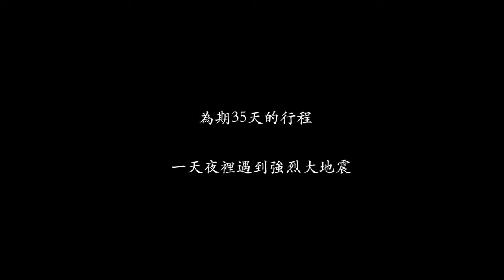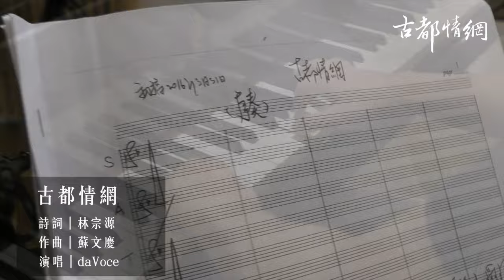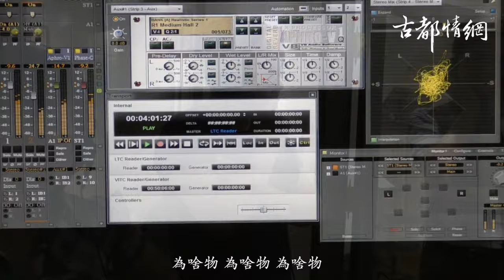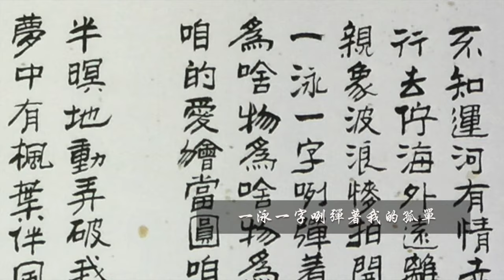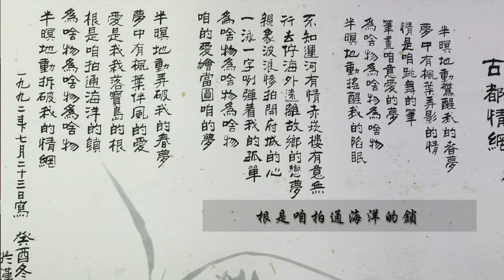《古都情網》詩：林宗源／曲：蘇文慶／演唱：daVoce源音組合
【古都情網：樂曲緣起】

林宗源先生，被稱為「台語詩之父」，
也是致力推動台灣文學的先驅。

2016年年初，
因為籌辦「陳澄波畫作與音樂的對話」音樂會，
我們來到林宗源先生的台南家中。
一場因緣際會，認識了這位對台灣土地傾注熱愛的「宗源阿伯」，
他為我們朗誦了一首，他非常喜愛的作品－「古都情網」，
那充滿情感的聲線，炙熱的心靈，深深觸動著我們。

鄭翠蘋老師將這首詩帶回台北，交給了蘇文慶老師為它譜曲，
以樂來從文，將這篇台語詩做了淋漓盡致的發揮。

2016年9月1日，
daVoce源音組合進入錄音室，為這首詩樂錄音，
以平易近人的語調，親切的旋律，唱出另外一種「古都情網」的風情。
謹以此曲，來獻給我們所敬愛的宗源阿伯！

訪談者：（依影片順序）
鄭翠蘋
蘇文慶
高雅芳
陳立栢

特別感謝：
財團法人陳澄波文化基金會
卡斯藝術文化有限公司

詩詞：林宗源
作曲：蘇文慶
製作人：鄭翠蘋
演唱：da Voce源音組合
鋼琴：陳昶安
錄音：江國安 家威錄音室
剪輯：許媛淇

《古都情網》

半暝地動驚醒我的春夢
夢中有楓葉弄影的情
情是咱跳舞的筆
筆是咱意愛的夢
為啥物為啥物為啥物
半暝地動搖醒我的陷眠

不知運河有情赤崁樓有意無
行去佇海外遠離故鄉的戀夢
親像波浪麥拍開府城的心
一泳一字咧彈著我的孤單
咱的愛勿當圓咱的夢

半暝地動弄破我的春夢
夢中有楓葉伴風的愛
愛是我栽寶島的根
根是咱拍通海洋的鎖
半暝地動拆破我的情網